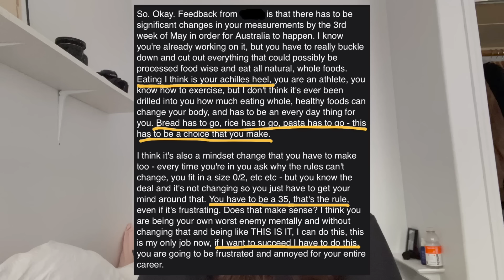what's wrong with the modeling industry / how can we do better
TW: I talk a lot about eating disorders and show messages demanding me to lose weight and encouraging disordered eating behaviors. please do not watch this if you have struggled or are struggling with any type of disordered eating and think you might be sensitive to the topic of weight loss and restriction.

my goal is not to expose anyone with this video but to bring to light how damaging and unacceptable this type of message / language is within the modeling industry. it doesn't have to be like this. we can do better.